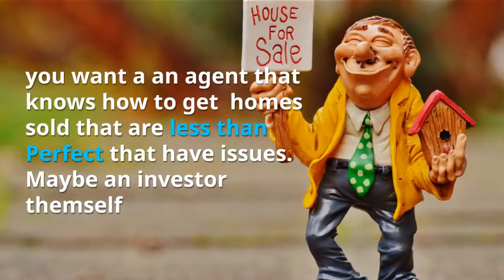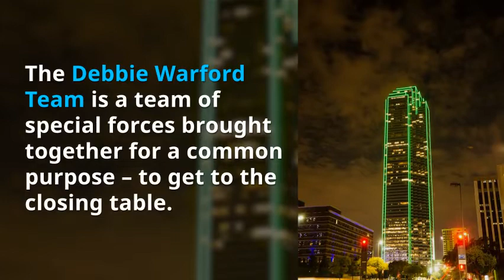Top Real Estate Agents